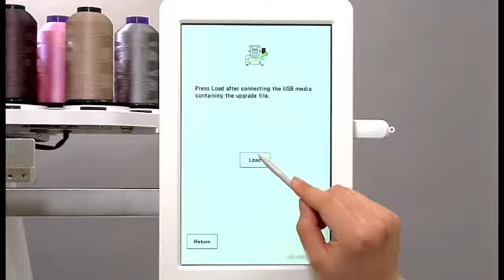[BrotherSupportSewing] Updating the machine's software / ミシンのソフトウェアを更新する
ブラザー 職業用刺しゅうミシン

Video instructions for "Updating the machine's software".
ミシンのソフトウェアを更新する方法についての使い方説明動画です。

[Related Models]
Product Code: 884-T13
Model: PR1050X

[Related FAQ]
faqh00100624_000

PRT13 シリーズ
PR1050X

ブラザーソリューションセンターでは、製品に関するサポート情報を掲載しております。

［関連FAQ］
faqh00100625_000